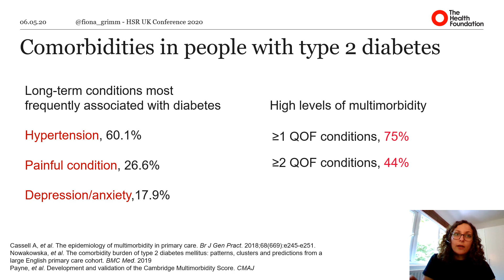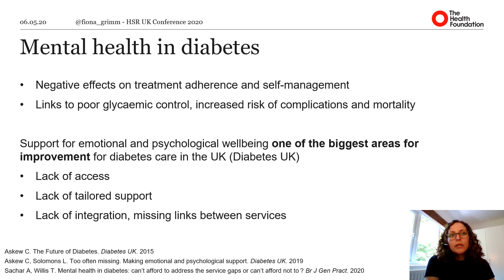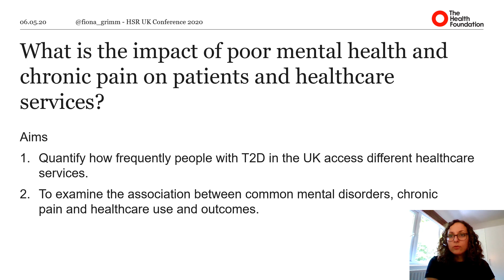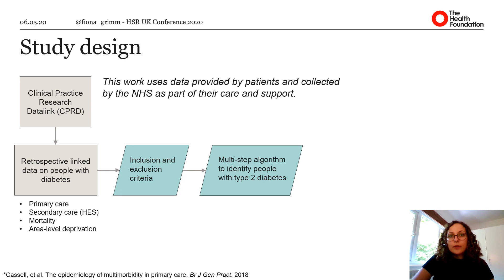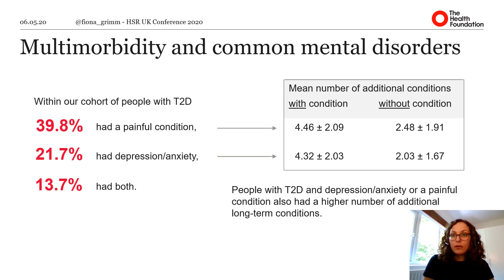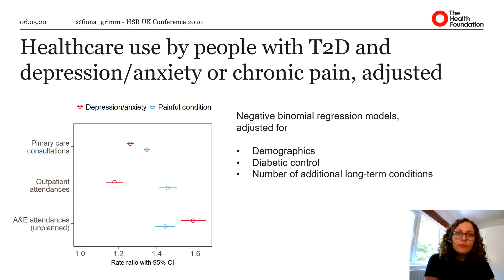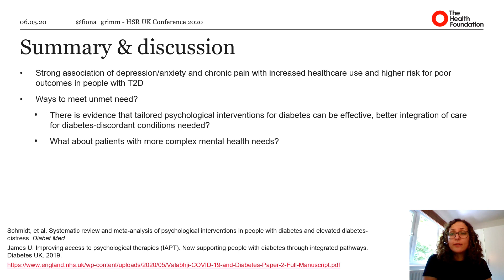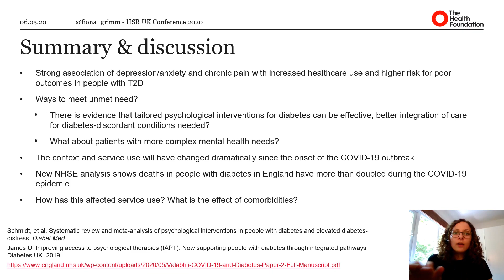Understanding service use: Fiona Grimm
The association of multimorbidity and common mental health disorders with healthcare utilisation by people with type 2 diabetes: a retrospective cohort study using linked electronic health records